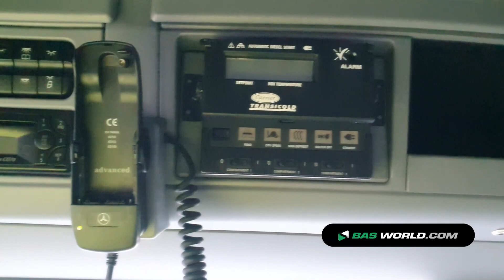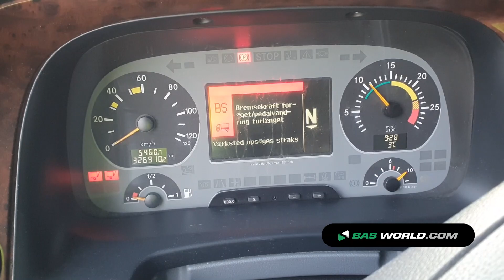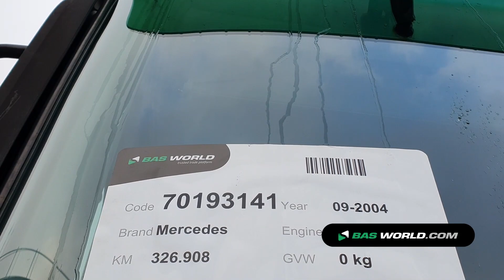70193141 Mercedes Actros